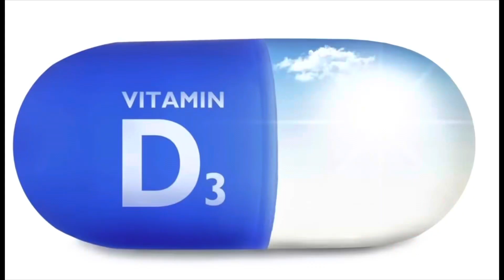Acne, Types, Causes and Treatment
video explains about different types. The causes and how to treat acne are explained in a simple way so everyone can understand it. I have put all my efforts to make this video in a simple language